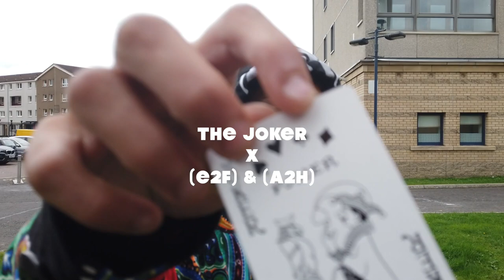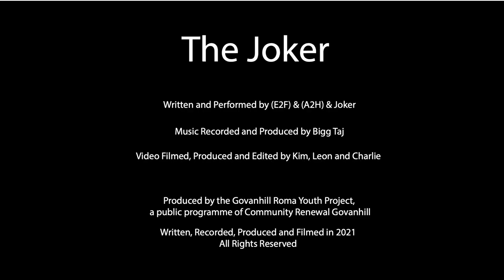The Joker | (E2F) & (A2H)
Written and Performed by (E2F) & (A2H).
Production by Bigg Taj. Beats are licensed for use.
Video Filmed, Produced and Edited by Kim, Leon and Charlie

This video is a product of the Govanhill Roma Youth Project, a public programme of Community Renewal Govanhill.